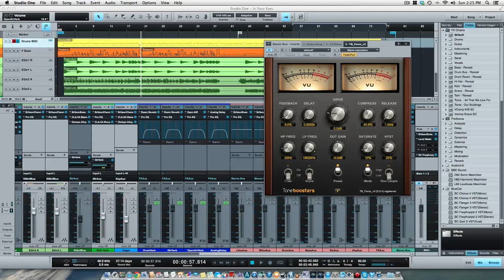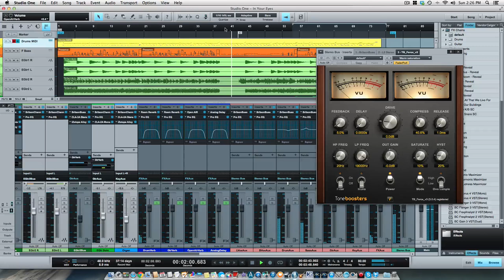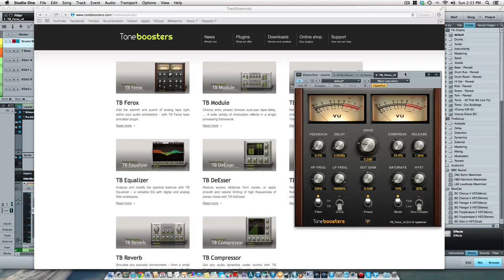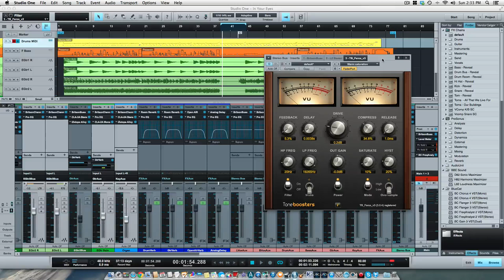Toneboosters Ferox V3 Tape Simulator Product Review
Here's our review of Toneboosters Ferox V3 plugIn designed to add classic tape warmth to your mix.